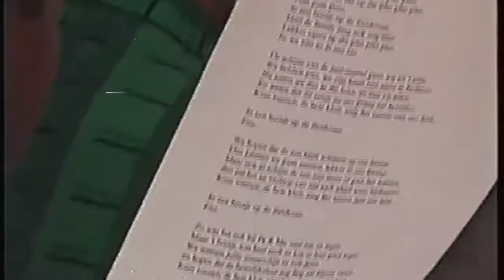Feest Leo & Truus Jacobs 1990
Feest Leo en Truus Jacobs - Juni 1990 - IJsselmeer - Holland
Camera: Jan Jacobs
Muziek: Geert Jacobs